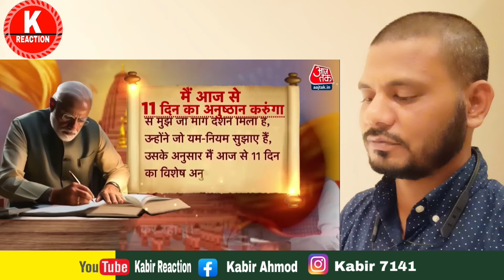Indian Reaction on Special Report, कठिन तपस्या कर रहे हैं PM Modi | PM Modi Anushthan । Godi Media ।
Hello Everyone This is Indian Reaction on Special Report, कठिन तपस्या कर रहे हैं PM Modi | PM Modi Anushthan । Godi Media ।

Note:हमारा किसी भी वीडियो से किसी को ठेस पहुंचाने का इरादा नहीं है।Do watch my video on my personal channel.